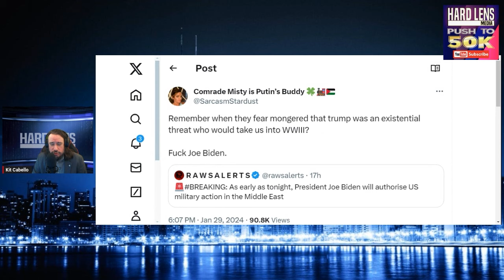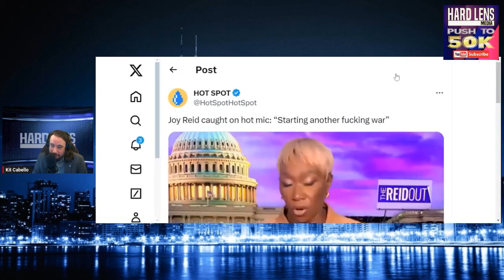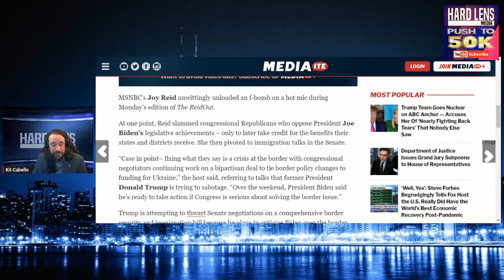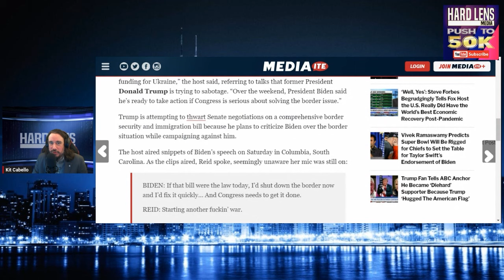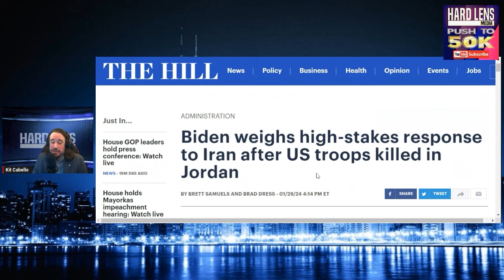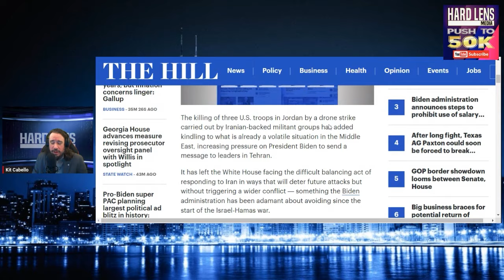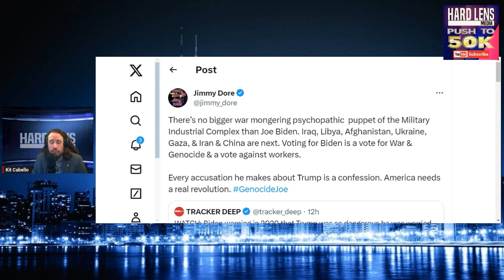Joy Reid Drops F-Bomb On Hot Mic During MSNBC’s The ReidOut